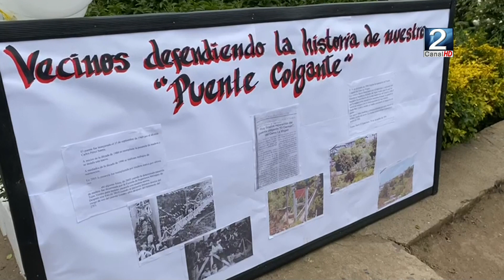18 OCT 2022 Vecinos de manifiestan por malas condiciones de puente colgante en Cerro Alegre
Vecinos de Cerro Alegre de la comuna de San Antonio solicitan a la máxima autoridad municipal una mesa de trabajo, para que en conjunto decidir sobre proyecto que mejore las condiciones del actual puente colgante que es utilizado diariamente por los residentes del sector. El actual proyecto propuesto por el Serviu no responde a lo esperado por los propios vecinos.
Más detalles en el siguiente contacto con Victoria Guerra